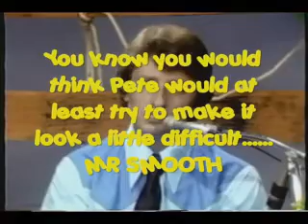Pete Harmmon Russ Hicks. Got In Coming Day